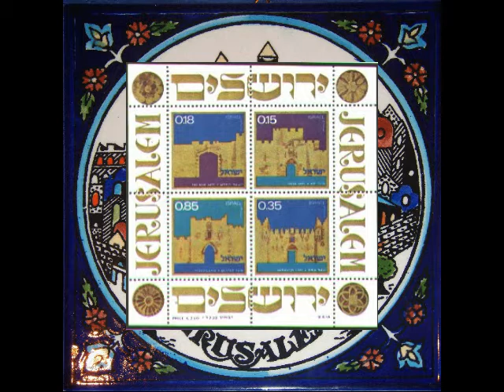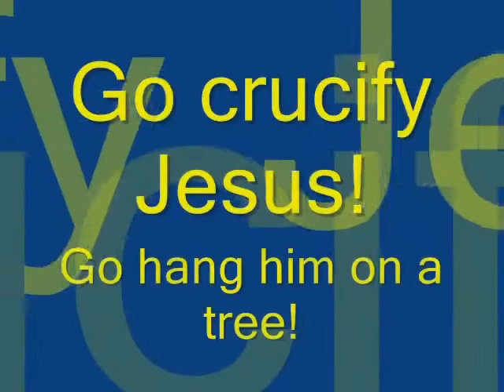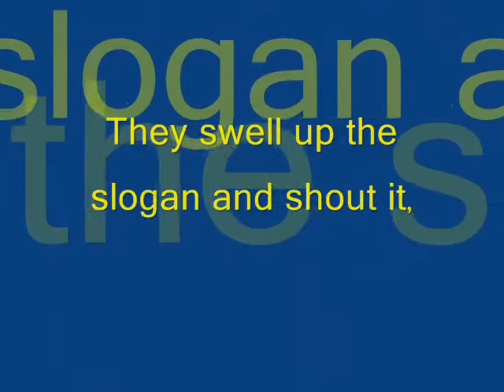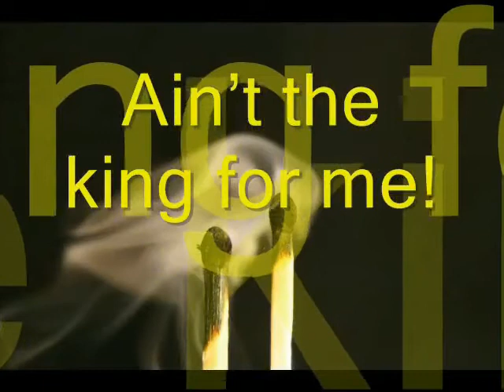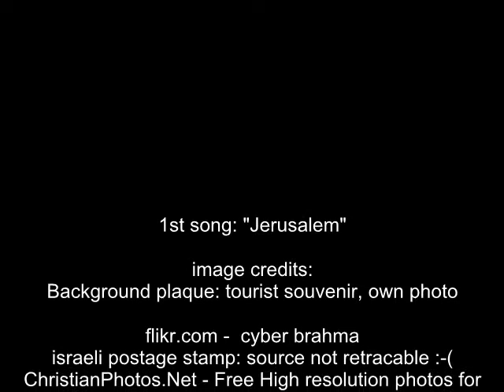Ballad of the Via Dolorosa 01 & 02 Jerusalem & Streaming Humanity.flv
This musical version of the Passion of Christ was written and revised from about 1974 through 1976 by John Steffensen, leader of the Ten-Sing choir Sanctus, from Åsane, Bergen, Norway.
The musical was first performed in autumn 1975 for an audience about and later for about 5000 at a KFUM gathering in Skien. Since then it has been performed fairly regularly in different parts of the country by different groups. The English translation, however, has to our knowledge only been performed once: by Leikanger Ten-Sing on a tour to Germany in 1984.
The idea of these video-sequences is to function as a kind of demo of the Ten-Sing musical "The Ballad of the Via Dolorosa" texted so the viewer can get some idea of how it would sound in English.A production from 1975 can't be simply reproduced nowadays without adaptation, but it will be worth the effort for those who wish to try.